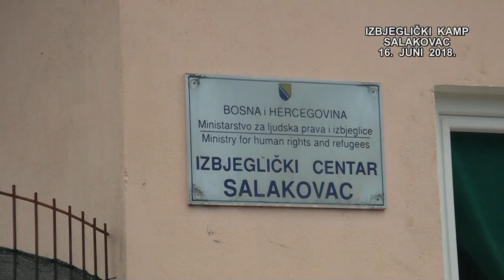PODJELA BAJRAMSKIH PAKETIĆA IZBJEGLICAMA U KAMPU SALAKOVAC - 16 .JUNI 2018. - MOST-BRO - IML TV